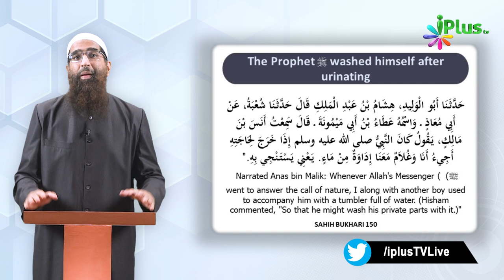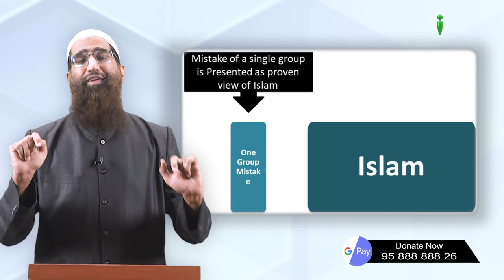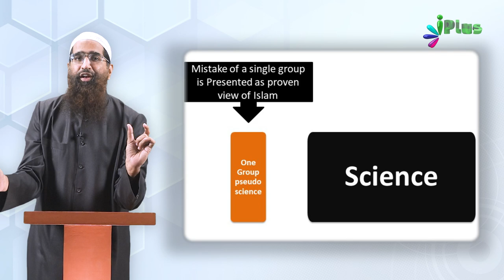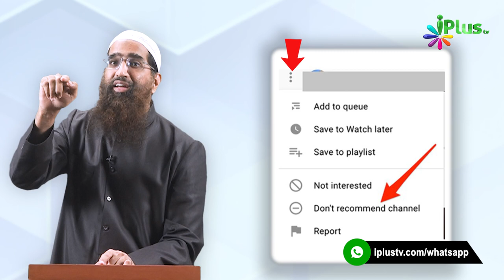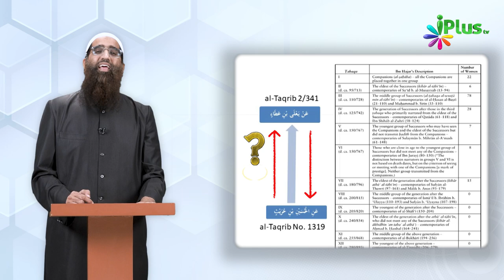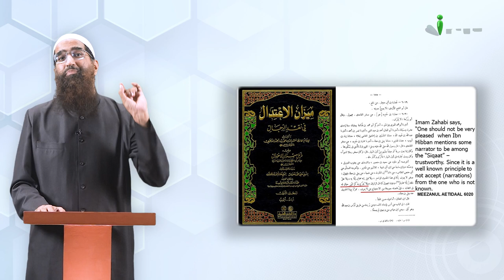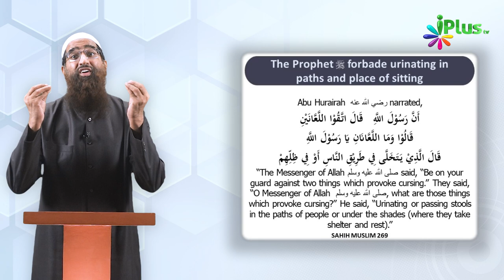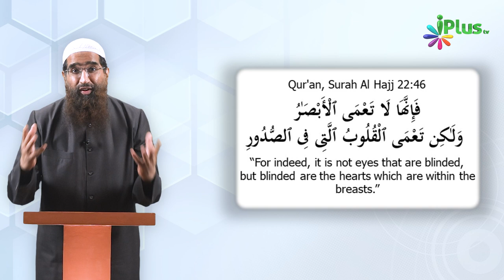Kya Prophet Muhammad ﷺ Ka Paishab Peena Islam Sikhata Hai? by Zaid Patel iPlus TV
Aap dekh rahe hain:
Program - Yeh hai Islam - Ziad patel - iPlus TV
Islam ke khilaf hone wale hazar etraz hain jo Alag alag category ke log Islam ke khilaf ugalte rehte hain.
Ex Muslims ke naam se ek lambi list market me mil jayegi jo aaye din aisi harkat kar rahe hain.
Phir bhi iPlus TV ki janib se ek mazboot andaz me uska khul kar muqabla kiya ja raha hai.
Ek baar phir se kisi ne etraz kiya hai ki Musalman gandgi khate peete hain.
Yani Peshab peete hain aur Pakhana khate hain Hazrat Muhammad SAW ka.
iska Jawab dekhiye iPlus TV ke platform se with Zaid Patel.
Aise hi aur videos ke liye Contact kare iPlus TV se

Kya Prophet Muhammad ﷺ Ka Paishab Peena Islam Sikhata Hai? by Zaid Patel iPlus TV | Ye Hai Islam Episode 08 | iPlus TV

UPI : donateilm@icici